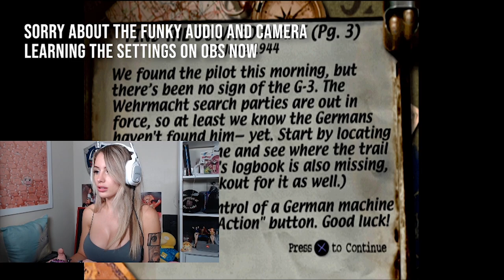Medal of Honor!!! The ORIGINAL PS1 RETRO CLASSIC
Why does this keep happening to me when I play playstation games?